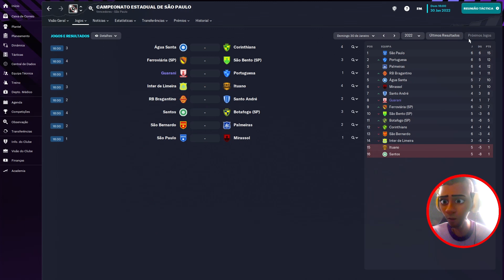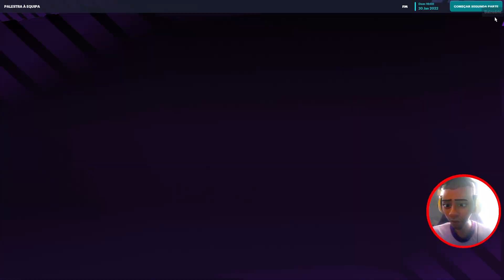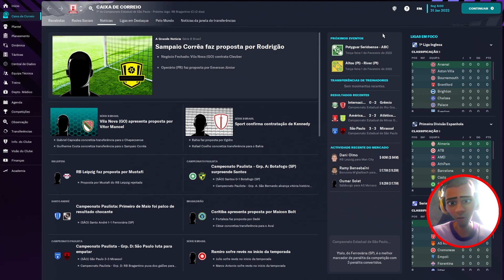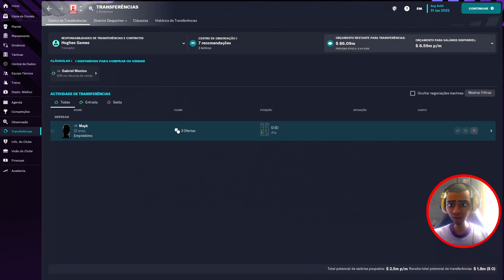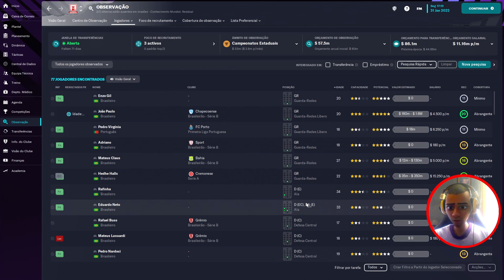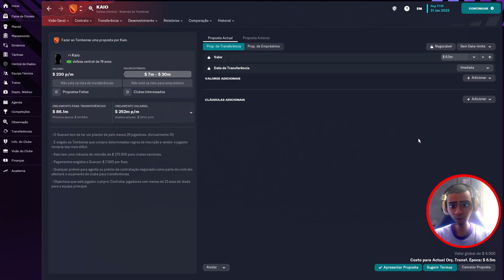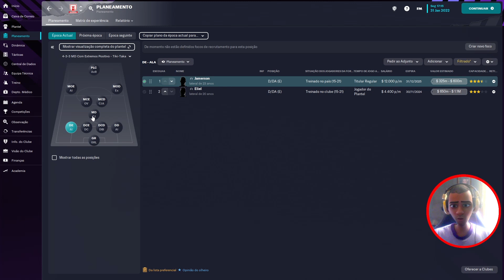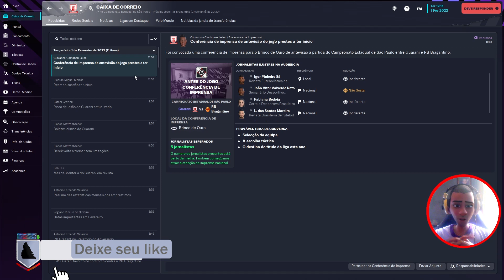⚽Football Manager 2023 ⚽Mais uma vitória desse jeito vou ser o primeiro do grupo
Tenho dois zagueiros machucados meu departamento medico está cheio, para contratar novos zagueiros tive também que contrata novos olheiros.
Como o time não tinha olheiros não dava para avaliar futuros novos zagueiros para o time.
Seja membro deste canal e ganhe benefícios:
🖥 Meu PC 🖥
Placa mãe: PRIME-B450M-GAMING-BR
CPU: ryzen 5 3600
GPU: Asrok RX 580
Memoria: 2x8 Pichau T-force
SSD: pichau 512GB
HD: 1t + 500gb
Fonte: EVGA 700w bronze
Gabinete: GABINETE GAMER PICHAU LARK
Mause:T-Dagger camaro
Teclado: Pichau P531
Microfone: Kimu Pro
Fone: Rush ER2
Monitor: 21.5 Polegadas